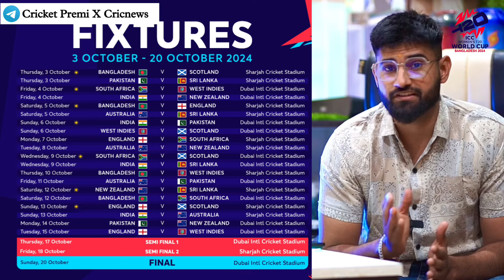KESI H INDIA KI TEYARI😱 || World cup Update || Womens T20 World cup 2024